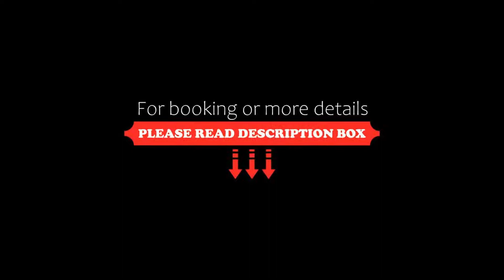Leoso Hotel Leverkusen, Leverkusen, Germany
About Property:
Just 500 m from Leverkusen Central Station, this hotel offers a steakhouse, and free WiFi. It has a 24-hour reception.
The Leoso Hotel Leverkusen has air-conditioned rooms with a desk, seating area and black-out curtains. All comfort and deluxe rooms also include a free minibar, and rooms with extra-long beds are available on request.
The hotel has its own tanking station for electric cars.
Traditional grill specialities and sides are served at Leo's, the hotel's rustic-style steakhouse re...
Property Type: Hotel
Address: Am Büchelter Hof 11, 51373 Leverkusen, Germany
Searching For
1. Leoso Hotel Leverkusen - Leverkusen - Germany
2. Leoso Hotel Leverkusen - Leverkusen - Germany Address
3. Leoso Hotel Leverkusen - Leverkusen - Germany Rooms
4. Leoso Hotel Leverkusen - Leverkusen - Germany Amenities
5. Leoso Hotel Leverkusen - Leverkusen - Germany Offers and Deals
Audio Credit:
Track Title: Blank Slate
Artist: VYEN